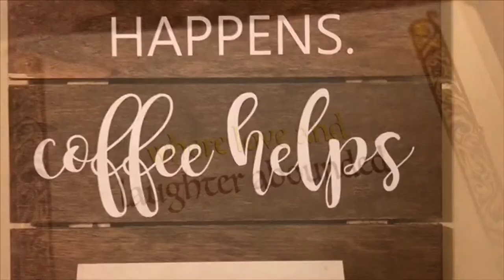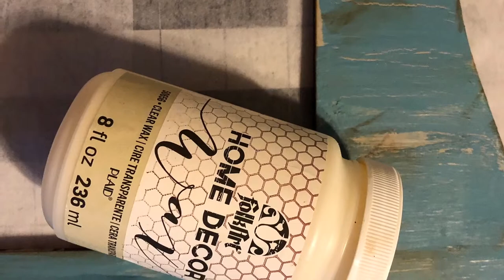Farmhouse Frame with my Aluminum Roses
As promised, here is what I created with my aluminum roses.

You will need, of course your roses.
Hot glue sticks and glue gun
Wooden frame
Two paint colors of your choice and brushes
Folk Art Crackle Medium
Chicken wire
Staple gun and staples
Large craft sticks to cover chicken wire and give your back a finished look.

Now you can just use hot glue and not the staples, just know it may not be as strong of a hold.